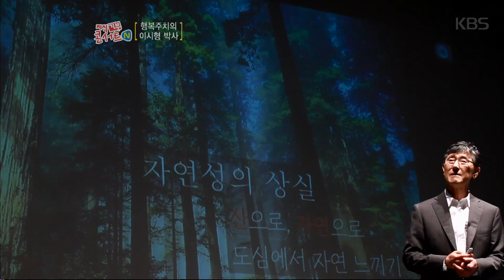지식 기부 콘서트 N – ‘100세까지 품격있게 사는 법’ -이시형 박사- 3